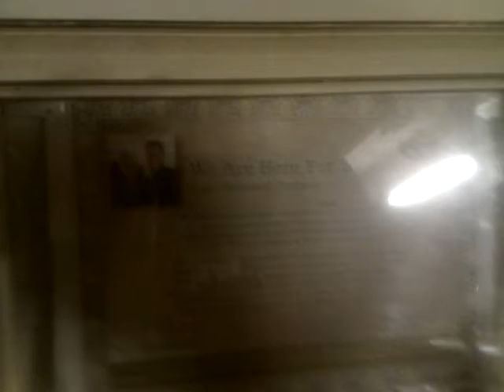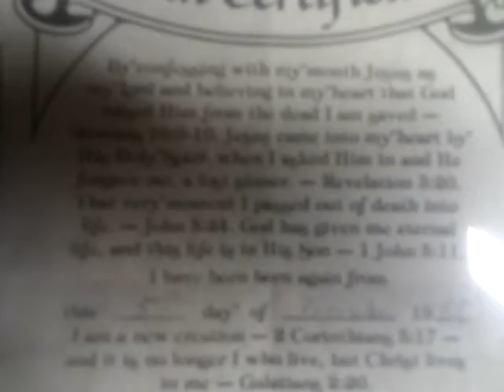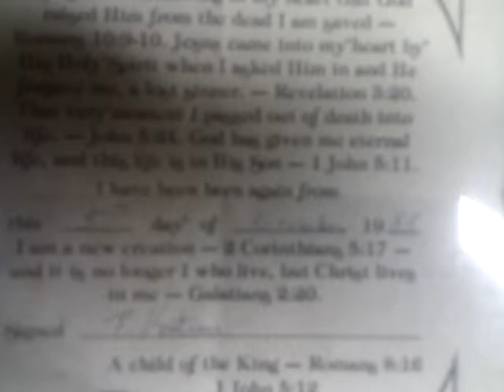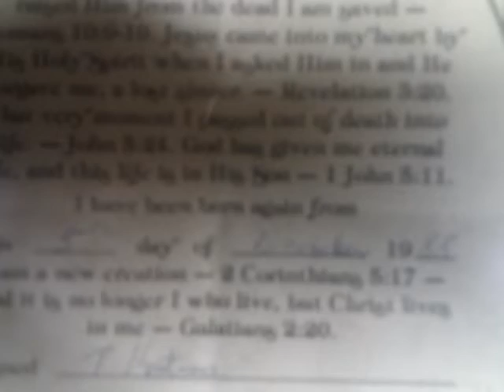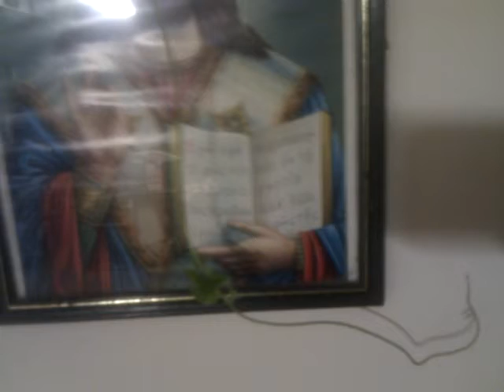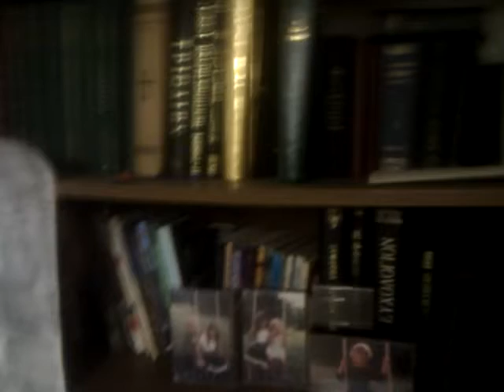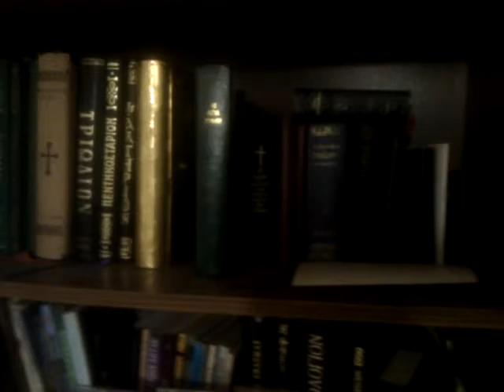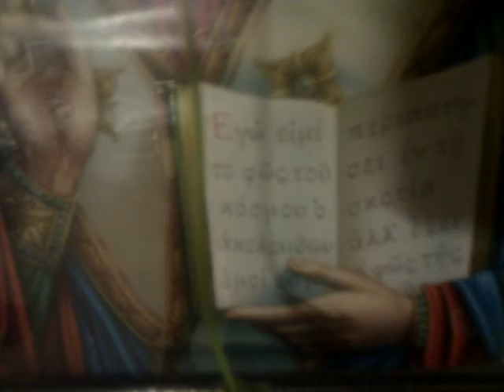THE STORY c 24 11 2012 THEMISTOKLIS KOUTRAS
THERE IS A STORY FOR ALL HOPE YOU ALL LIKE IT ALSO